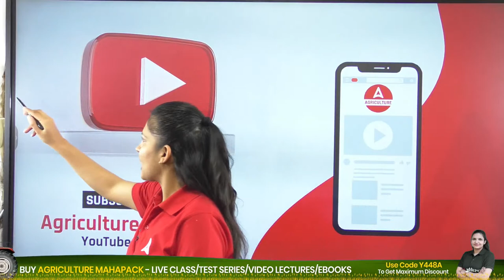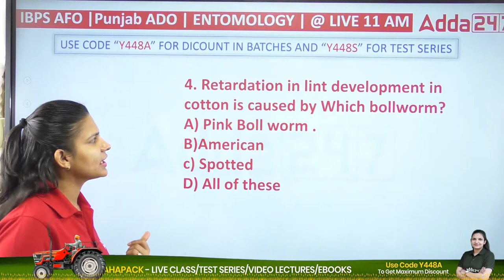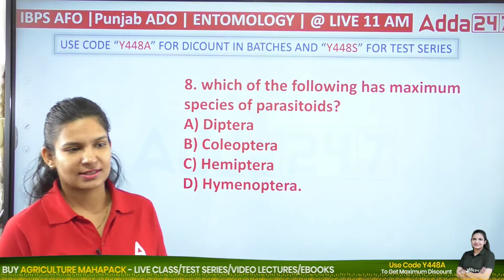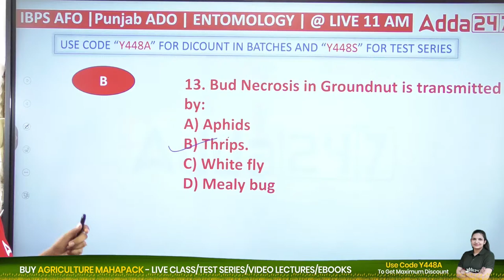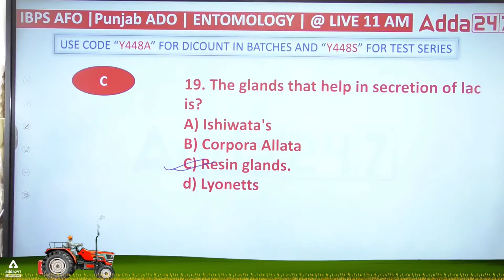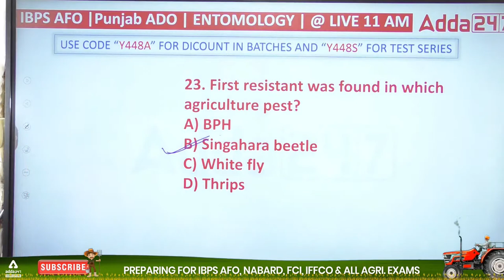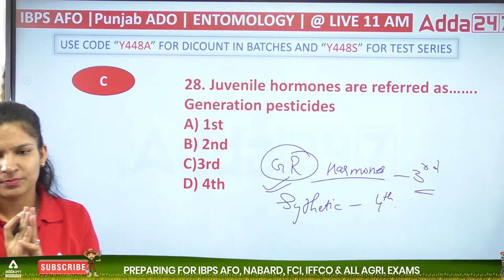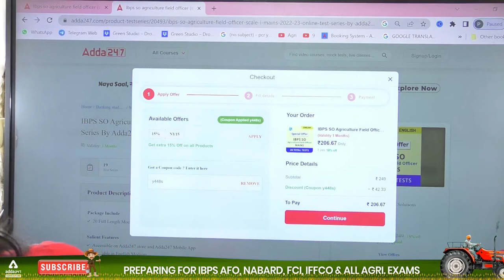IBPS AFO Mains 2022 | Punjab ADO 2022 | Entomology by Meenakshi Rathi | Mock 37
IBPS AFO Mains 2022 | Punjab ADO 2022 | Entomology by Meenakshi Rathi | Mock 37 | IBPS AFO Mains Preparation 2022 | IBPS AFO Mains 2022 | IBPS AFO Mains Syllabus and Exam Pattern 2022 | IBPS AFO Previous Year Questions

9.00 AM  - Current Affairs | Agri Current Affairs
9:30 AM :- Booster Special Show

10.00 AM - IBPS AFO Mains Preparation
11.00 AM - IBPS AFO Mains Preparation
12.00 PM - IBPS AFO Mains Preparation

3:00 PM - 03:30 PM | RPSC FSO | HPSC FSO | FSSAI | APPSC FSO
3:30 PM - 04:00 PM | RPSC FSO | HPSC FSO | FSSAI | APPSC FSO
4:00 PM - 04:30 PM | RPSC FSO | HPSC FSO | FSSAI | APPSC FSO

5:00 PM - 5:30 PM | FCI Recruitment 2022 | FCI AG II & FCI AG III Technical
5:30 PM - 6:00 PM | FCI Recruitment 2022 | FCI AG II & FCI AG III Technical
6:00 PM - 6:30 PM | FCI Recruitment 2022 | FCI AG II & FCI AG III Technical
6:30 PM - 7:00 PM | FCI Recruitment 2022 | FCI AG II & FCI AG III Technical
7:00 PM - 7:30 PM | FCI Recruitment 2022 | FCI AG II & FCI AG III Technical
7:30 PM - 8:00 PM | FCI Recruitment 2022 | FCI AG II & FCI AG III Technical
8:00 PM - 9:00 PM | FCI Recruitment 2022 | FCI AG II & FCI AG III Technical
9:00 PM - 10:00 PM | FCI Recruitment 2022 | FCI AG II & FCI AG III Technical
10:00 PM - 11:00 PM | FCI Recruitment 2022 | FCI AG II & FCI AG III Technical
11:00 PM - 12:00 AM | FCI Recruitment 2022 | FCI AG II & FCI AG III Technical
12:00 AM - 1:00 AM | FCI Recruitment 2022 | FCI AG II & FCI AG III Technical